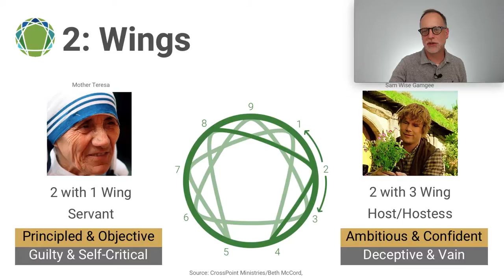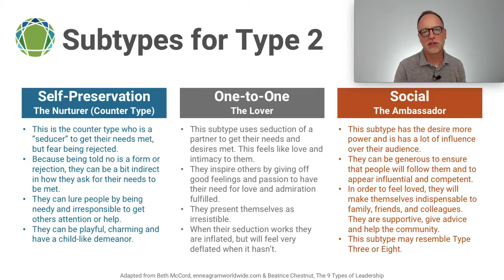Enneagram Type 2 - Wings & Subtypes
This course includes a free written page report on your style. To download it, please create sign in to our online course

The Gospel Enneagram is designed to help you understand your current spiritual state and how to live in light of the good news of Jesus Christ. This customized application of the Gospel will help you become more aware of your sinful motivations and provide suggestions for spiritual applications that will help you enjoy Christ and live out your God-given gifts. As you cooperate with the work of God in your life, you will live out your individual style in a redemptive and world-changing way.

To donate to keep presenting the Gospel to people interested in the Enneagram, go